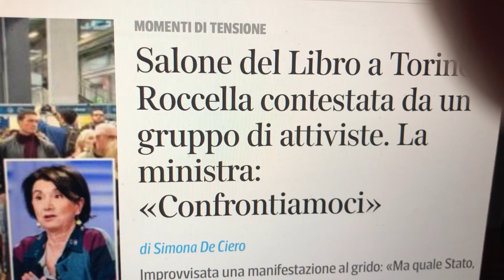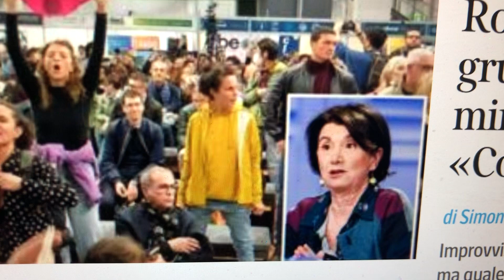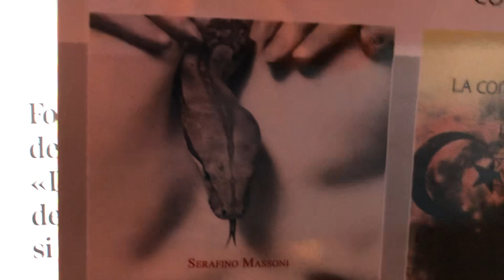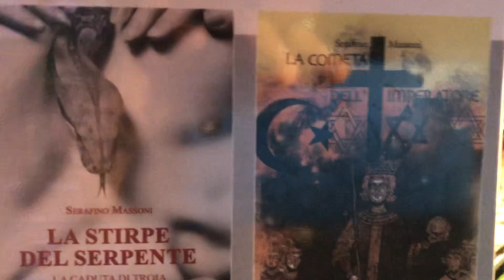Eugenia Roccella contestata al Salone del Libro